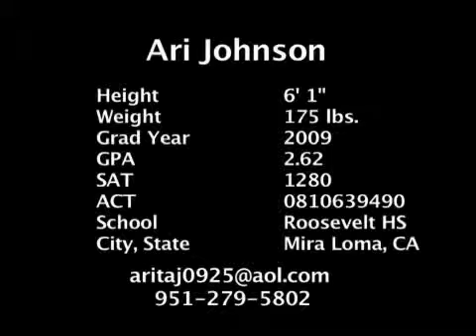Ari Johnson - 2009 - Football - Corona, CA - SportsForce Sports Highlight Video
To learn more about SportsForce college sports preparation and recruiting tools visit us
SportsForce, home for College Sports Recruiting Resources, Videos, Tips, Tools and Premium Services